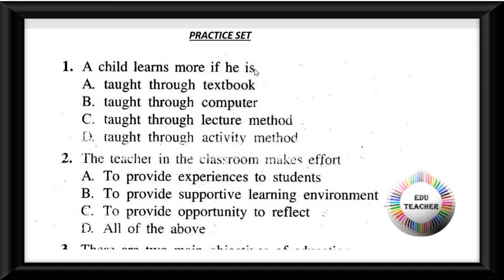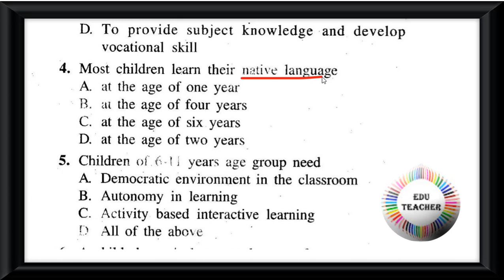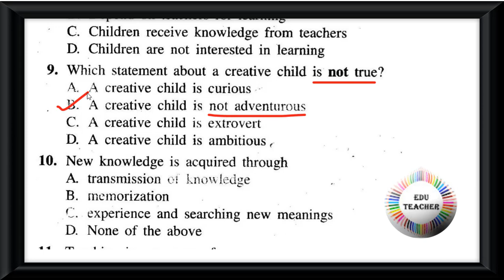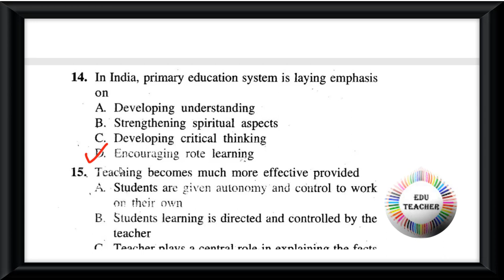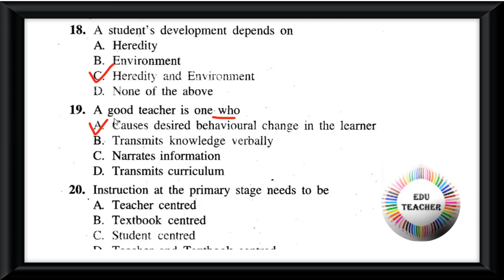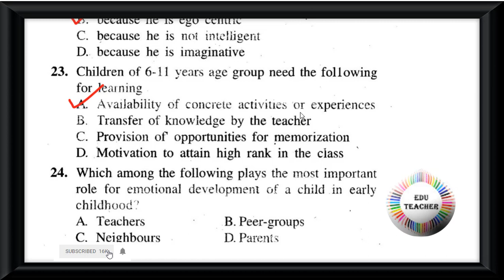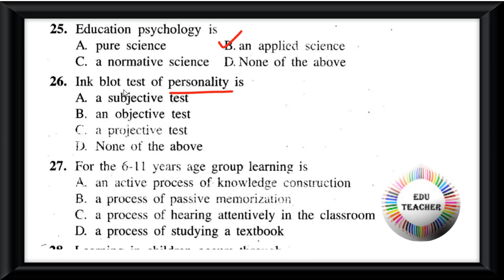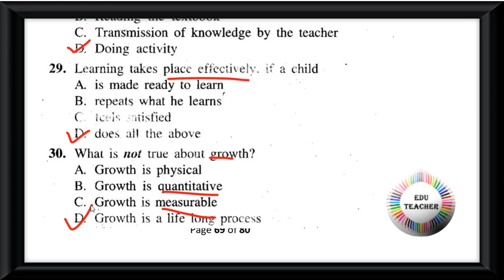Probable TET Mock Test CDP শিশু মনস্তত্ত্ব বিষয়ের প্রশ্নোত্তর পর্ব 5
Collection from: R. Gupta